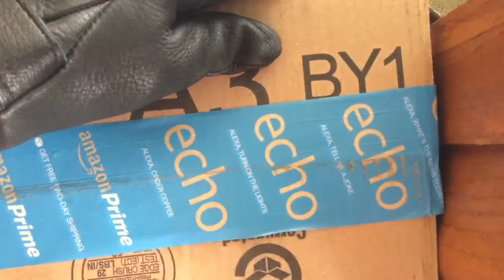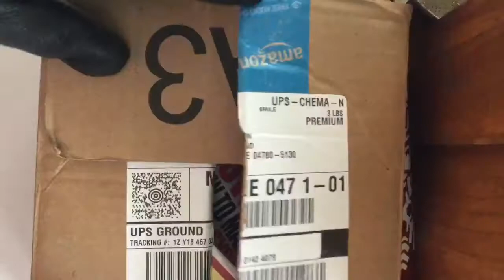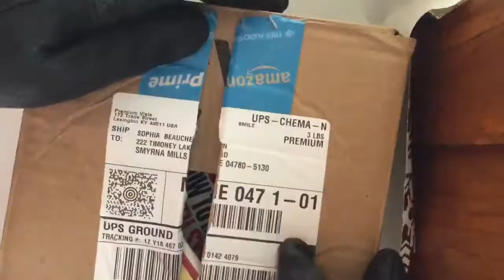The Ultimate Yankee Swap Prank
Use this generous prank at your own risk. While it's always fun to trade gifts, don't forget the real reason we celebrate Christmas each year: the birth of Jesus Christ!

Music
Band: Forevermore
Song: Silent Night

Credits

Editing: Dylan
Videography: Dylan